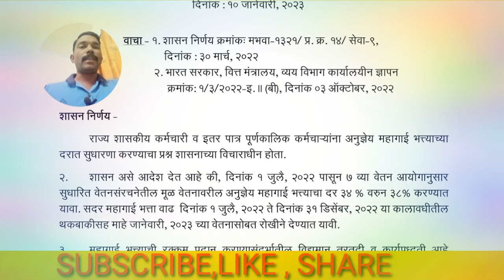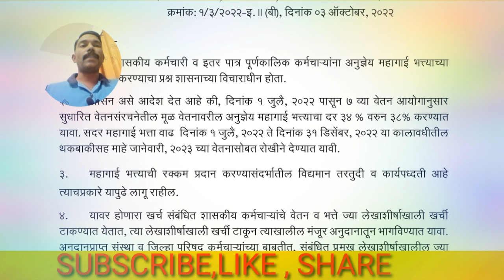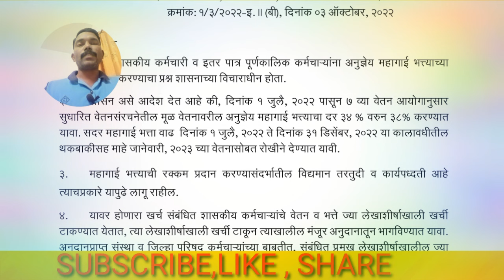D.A. HIKED TO 38 % राज्य शासकीय कर्मचारी यांचा महागाई भत्ता वाढला D.A. महागाई भत्ता शासन निर्णय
D.A 38 %